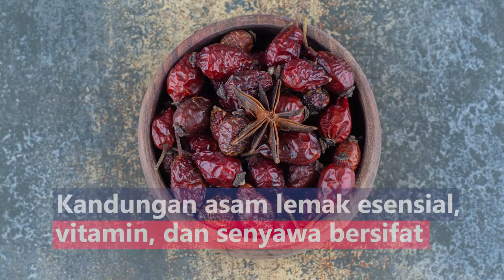Perawatan Kulit Sehat dengan Rosehip Oil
Rosehip oil merupakan minyak yang berasal dari hasil penyulingan buah rosehip, yaitu buah yang terdapat pada tanaman mawar yang sudah mati. Kandungan asam lemak esensial, vitamin, dan berbagai senyawa yang bersifat antioksidan di dalammya, membuat rosehip oil dapat memberikan segudang manfaat untuk kesehatan kulit, apa saja?
1. Menghidrasi dan menjaga kelembapan kulit
2. Melindungi kulit dari sinar UV
3. Menyamarkan bekas luka dan garis halus
4. Mengatasi hiperpigmentasi
5. Menjaga elastisitas kulit